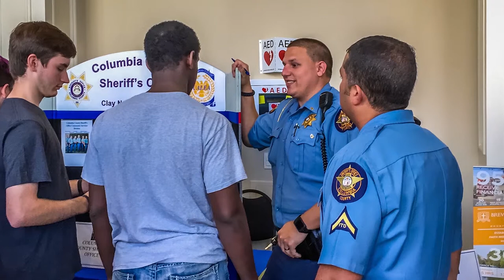ZeroCon17 — Providing career services for high school students with disabilities | AWARD Clips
Providing a variety of career services for high school students with disabilities

The mission of the Georgia Committee on Employment of People with Disabilities, Inc. is to provide information, programmes, and transition activities designed to enhance equal opportunities for young people with all kinds of disabilities. Now in its 18th year, HSHT has served over 10,000 high school students with disabilities and is currently serving 86 high schools in 48 counties of Georgia.

Providing a variety of career services for high school students with disabilities — Innovative Practice 2017